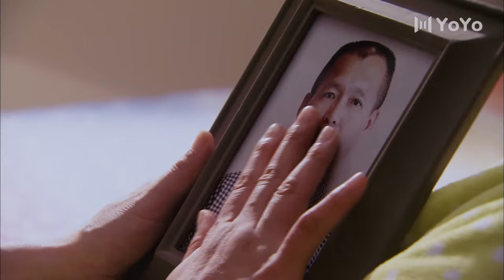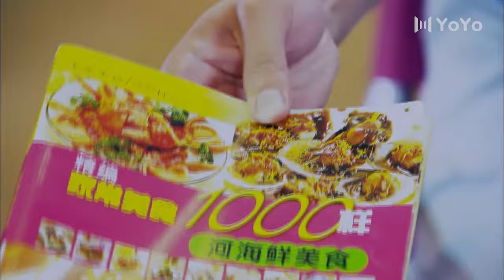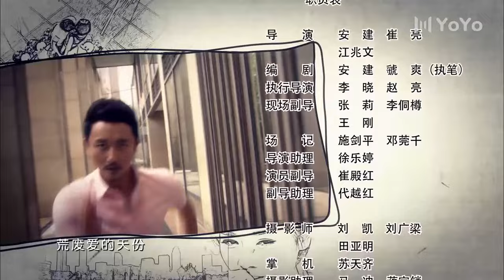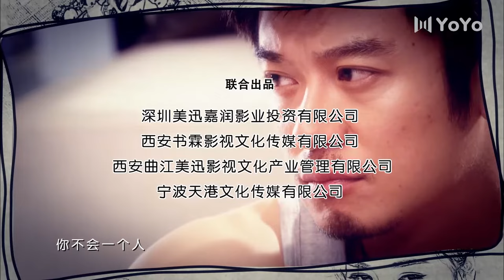ENG SUB【FULL】EP21 幸福从天而降 | Happiness From The Clouds 主演：刘涛、涂松岩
中文剧名：《幸福从天而降》   英文剧名：Happiness From The Clouds
主演：刘涛 / 涂松岩 / 马梓涵 / 芦芳生
🎬剧情简介：江天蓝（刘涛 饰）是个拥有高学历的知识女青年，但为了婚姻，她选择牺牲自己的事业而成为一个家庭主妇。丈夫刘展鹏（涂松岩饰）是个有着一定社会地位的成功人士，可母亲与妻子的矛盾却让他束手无策。终于婆婆的处处责难与丈夫的懦弱让江天蓝最终忍无可忍，在经历了近10年的争吵后，婚姻终于走到了尽头，可本打算老死不相往来的两人却因为女儿刘茉莉的抚养权问题而不得不在离婚后还频频接触。做了10年家庭主妇，与社会脱轨已久的江天蓝不得不自食其力开始找工作，最终成为邻居韩向东（芦芳生饰）的钟点工，作为厨师的韩向东对天蓝的厨艺非常赞赏，让天蓝成为他的厨房助理，这让天蓝找到了生活目标，两人也渐生好感。而刘展鹏也与新同事杜敏秋（潘雨辰饰）摩擦出了火花。各自开始新生活的天蓝和展鹏也终于感悟到了其实婚姻要学会体谅与包容.